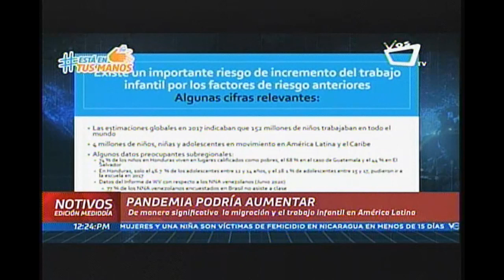NOTIVOS PANDEMIA PODRIA AUMENTAR 02 SEPTIEMBRE 2020